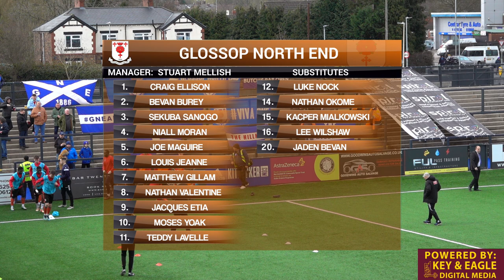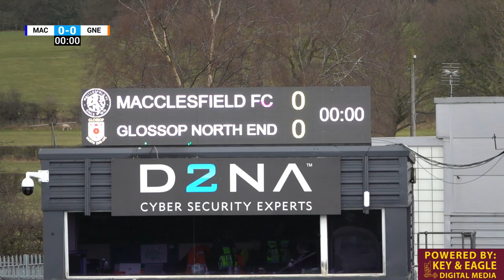Match Highlights: Macclesfield 2 v 0 Glossop North End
The Silkmen extended their lead at the top of the Northern Premier League West Division to six points on Saturday afternoon, as goals from Dylan Fage and Ntumba Massanka sealed a 2 - 0 victory against Glossop North End.

Here's our match highlights package, courtesy of Matthew Martin.